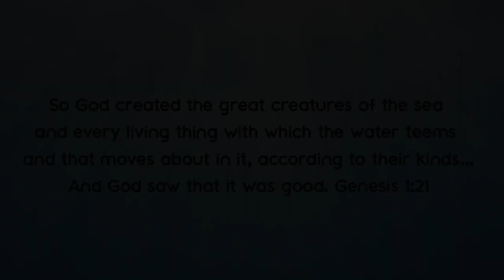Diving with Old Wife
A nice little dive.

We saw: Sea Sweep, Longsnout Boarfish, Old Wife, Crab, Crayfish, Magpie Perch, Goatfish, & more.

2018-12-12 Scuba Dive - Warrnambool Breakwater / Inner Reef